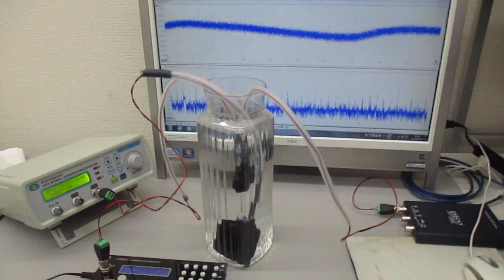超音波発振システム（１ＭＨｚ、２０ＭＨｚ） Ultrasonic-labo